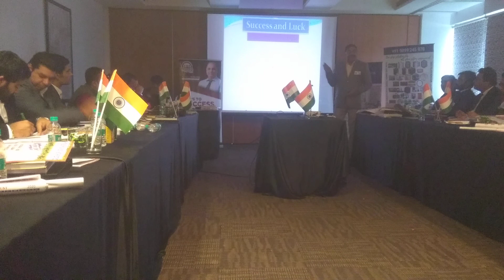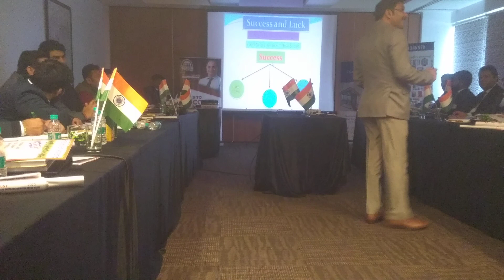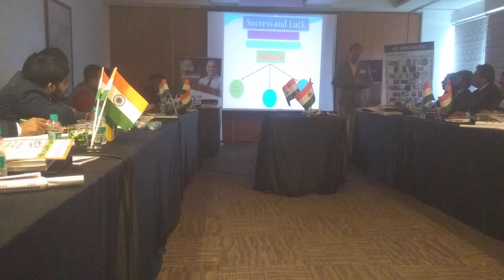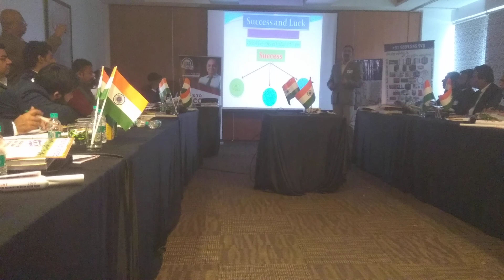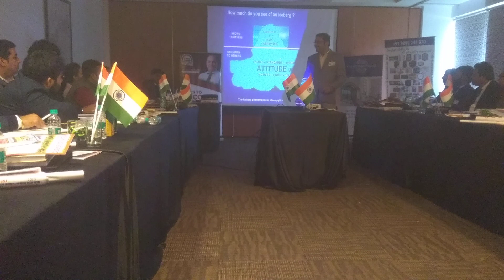Pragati Parivar - Training on Success and Luck by Ramesh Sharma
Pragati Parivar's next meet : 15 February 07.45 am, Caspia Hotel, Shalimar Bagh.

PRAGATI PARIVAR